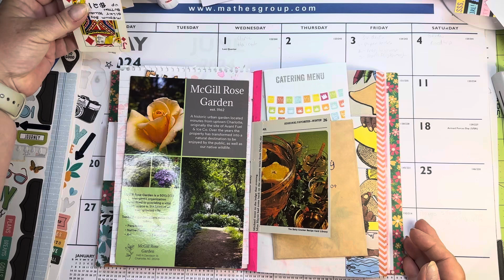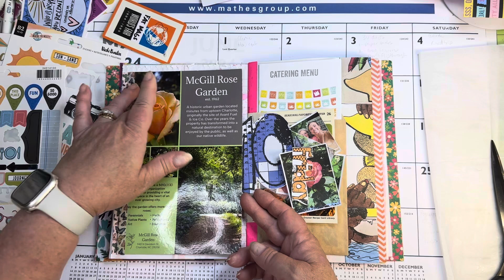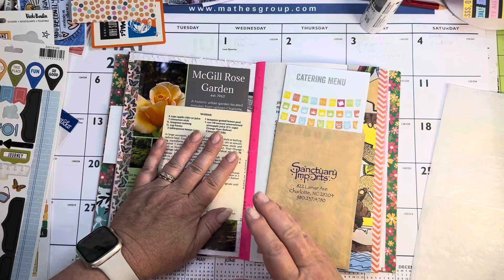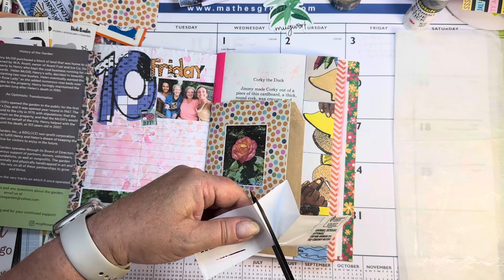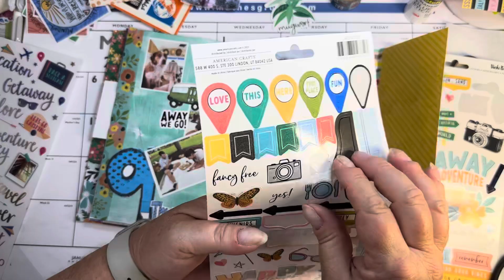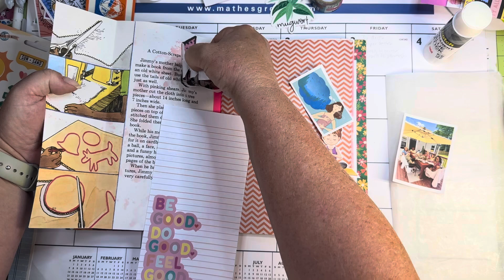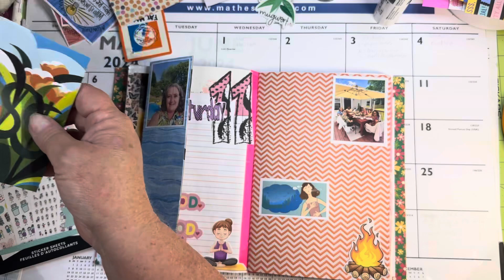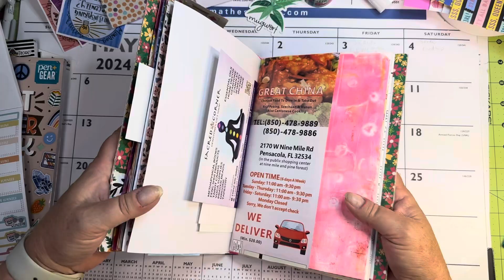May Journal with me | Catching up slowly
Still documenting my trip. Catching up slowly 😊

My Printables in my Etsy shop

Melissa Johnson
1450 Old Chemstrand Road
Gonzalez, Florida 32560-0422